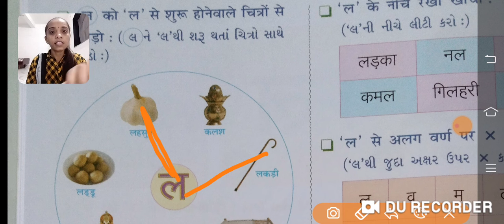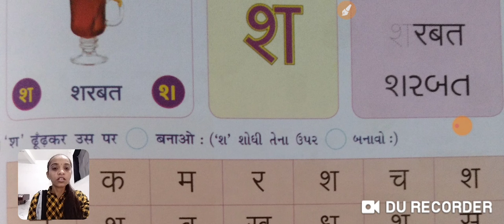Std-1/sub-hindi/gujarati medium/Aarti Kabir/Gyanmanjari Vidyapith Mahuva